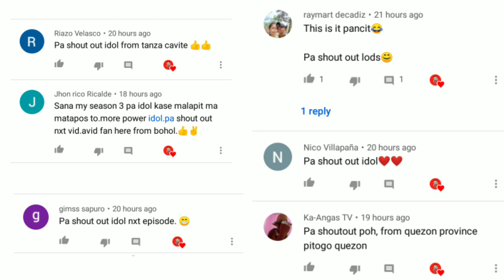Aiwa vs Shohoku Ch.39 | SAKURAGI NASAYO ANG RESPITO NAMIN